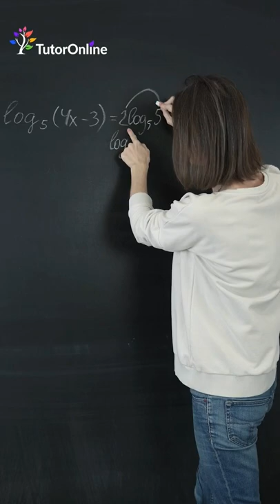Решение логарифмических уравнений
• Бесплатный пробный урок
• Доступная цена
• Широкий выбор направлений для обучения – более 150 предметов
• Платформа работает 24/7/365
• Бесплатный дополнительный функционал: вебинары и онлайн-тесты, готовые домашние задания, сообщество «Ответка»